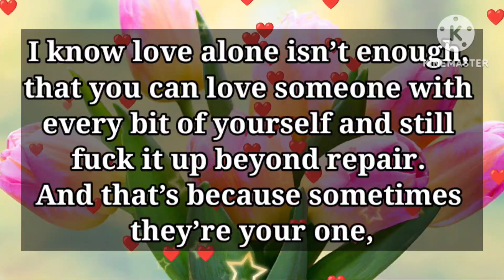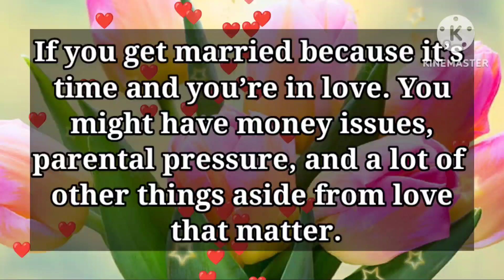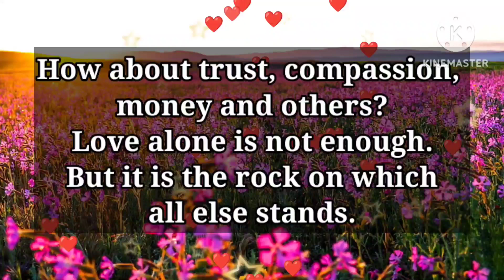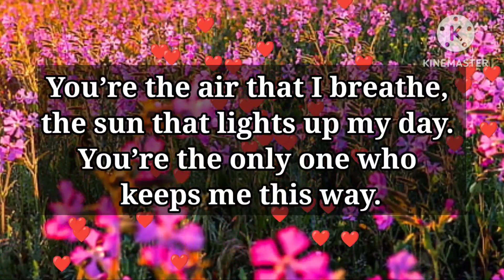dm to df ✨💝 // I am getting ready to be in a serious relationship with you...⚠️💖😘